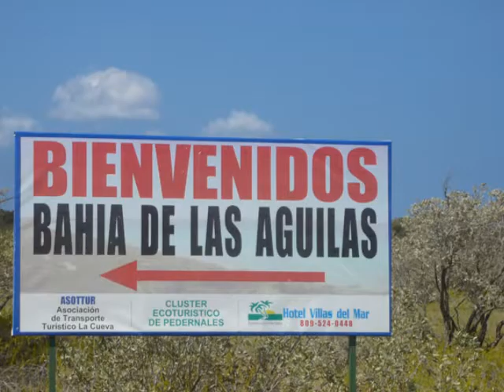Bahia de Las Aguilas Vacaciones en La Republica Dominicana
La Familia Lantigua de visita en una de las maravillas de la naturaleza dominicana.

Fuimos a Pedernales y visitamos varios sitios.   Aqui les presentamos a Bahia de las Aguilas.

En otros videos tendremos otras bellas areas como el Hoyo de Pelempito, El Lago Enriquillo, Balnearios Las Barias, Los Patos, etc.

Disfrutenlo